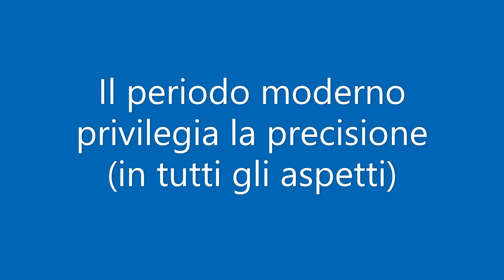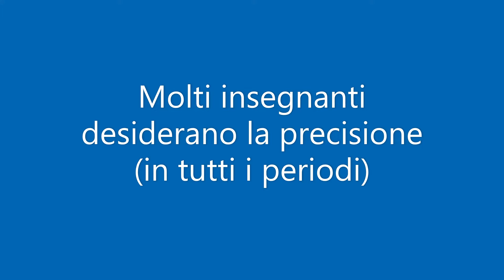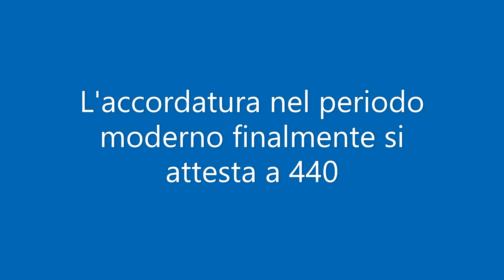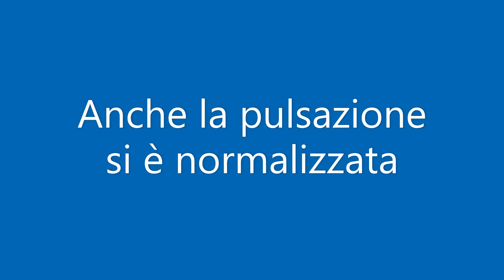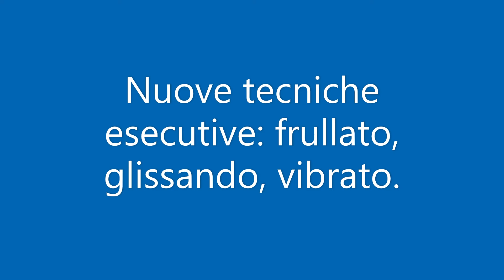Prassi esecutiva 22 (periodo moderno)